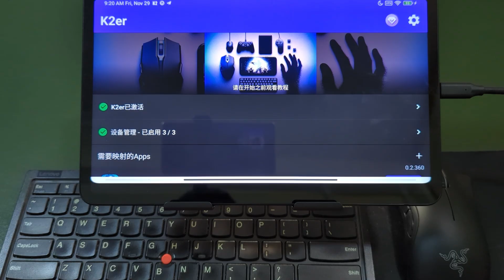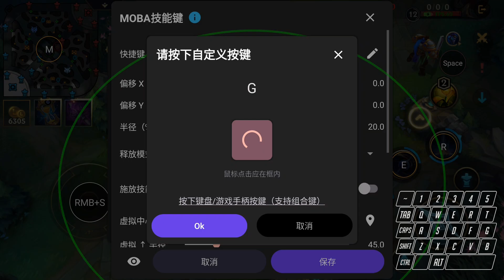【LOL手游】键鼠玩英雄联盟手游？指哪打哪！行云流水般！K2er映射教程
大家好！今天我们带来了超详细的教程，教你如何用键鼠玩英雄联盟手游！键鼠操作不仅能还原PC端的操作感，还能让你的游戏体验更加流畅。
视频内容包括：
键鼠基本功能演示：精准技能释放、灵活走位、快捷地图操作。
使用K2er映射工具的全配置步骤，从零开始设置，适配各种英雄技能。
快速解决行走方向偏差、技能瞄准不准确等问题。
如何灵活切换配置，适应不同英雄的技能特性。
通过本视频，你不仅可以畅玩英雄联盟手游，还能用键鼠轻松玩转其他MOBA类手游！